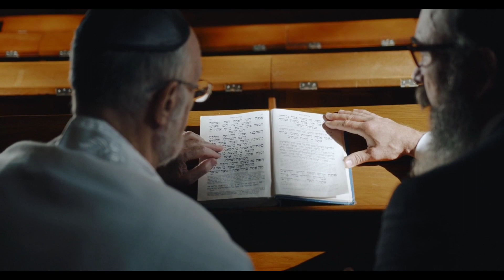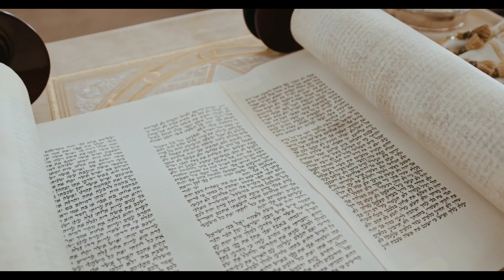Prophet Solomon'S Amazing Kingdom | History In Urdu | Full story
In this video for you is
Prophet Solomon'S Amazing Kingdom | History In Urdu | Tabeer Nama

prophet stories
prophet sulaiman mufti menk
prophet sulaiman full movie in english
sulaiman story of ants
solomon in islam
sulaiman prophet story
kingdom of prophet sulaiman
sulaiman nabi story
sulaiman alaihis salam story
solomon pbuh
story of dawud and sulaiman
stories of the prophets
story of bilqis
david and solomon
sulayman as
queen of saba
jinn and sulaiman
magic and sulaiman
queen of sheba